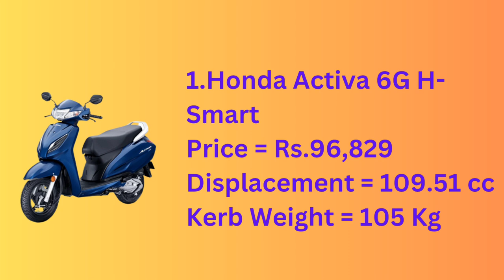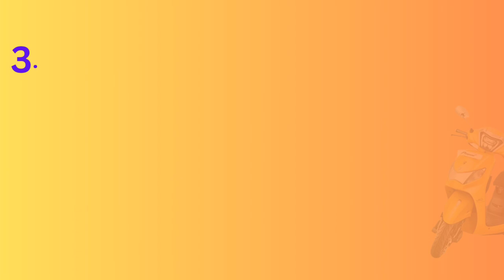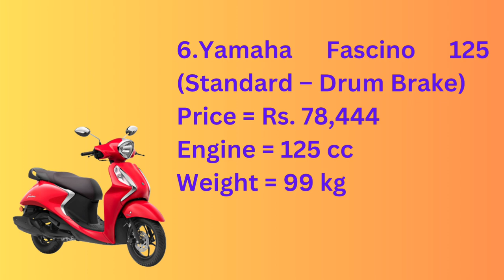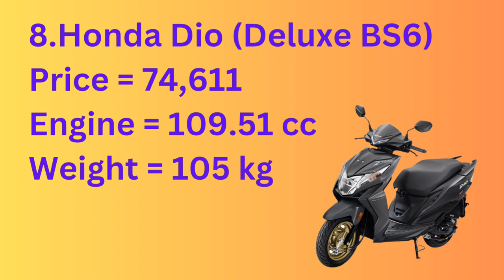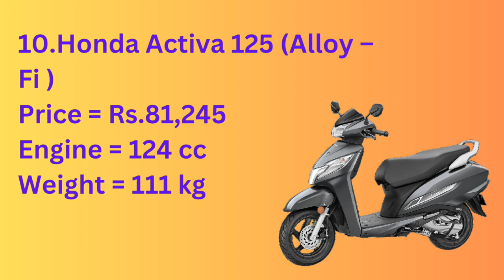Top 10 Best Scooter for Women's Weightless and Easy Comport Bike's From Honda,TVS,Yamaha,Hero, Vespa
Top 10 Best Scooty for Women's
1.Honda Activa 6G H-Smart

4.Vespa VXL 125
Price = Rs.1,30,438

5.TVS Jupiter (Sheet Metal Wheel)
Price = Rs.71,999

6.Yamaha Fascino 125 (Standard – Drum Brake)

7.TVS Scooty Zest 110 (Himalayan High)
Price = Rs.71,273

8.Honda Dio (Deluxe BS6)
Price = 74,611

9.TVS Scooty Pep Plus
Price = Rs.61,457

10.Honda Activa 125 (Alloy – Fi )
Price = Rs.81,245